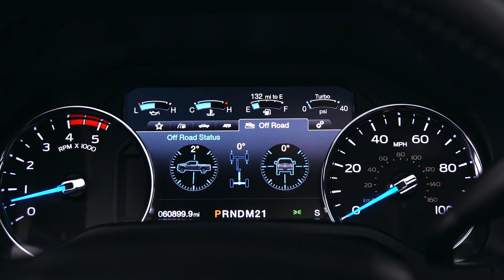The Best Super Duty? | 2017 Ford F-350 Lariat FX4 4x4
Which Ford Super Duty is best?

So, you've narrowed your truck search to a Ford Super Duty truck, but that still leaves one massive question: F-250, F-350, or F-450?

Ford's Super Duty lineup of trucks takes their popular F-150 model and adds even more muscle. The F-250, F-350, and F-450 are some of the hardest-working rigs on the market, with powerful engines and durable frames. Designed to tow and haul thousands of pounds worth of equipment, these Ford trucks are built to work hard.

So, which Ford Super Duty pickup should you choose? Read on to learn the key differences and decide which Ford truck is right for you.

Stop by any of our 10 locations throughout the Pacific Northwest including Washington, Boise, and our newest location in Missoula!